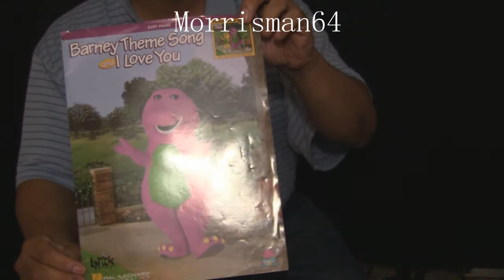BARNEY THEME SONG GUITAR play along with Chords